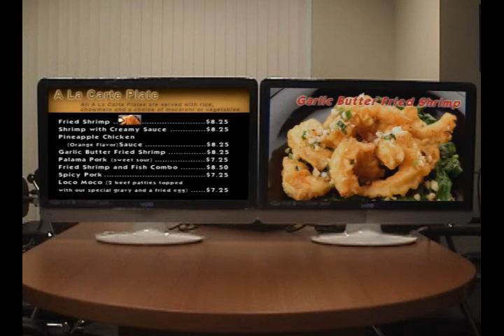New Product: Dual-Display Digital Signage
Corn Digital, a provider of embedded digital signage technology, has unveiled Ceres-35D Dual-Screen Menu, its new era cost effective stand alone digital menu board for the smaller retailers and restaurant operators. Dual-Screen includes high definition picture resolution, an interface for user to split one picture/video into two displays to create movements between two large screens to catch shoppers attention, and a template-based approach allowing anyone to update or modify signage content in just a few minutes. The new product goes with large LCD TVs available anywhere, and will be the most user friendly ad affordable digital menu board package available now.

Getting two 42 digital menu boards up and running made easy by our news product noted Jerry Lin, Marketing director of Corn Digital. Plug-N-Play media player with easy content loaded in memory card, driving two screens at the same time to present menu items in motion, and crating a breeze and making digital screens come alive with relevant store information was easily achieved. Also, Ceres-35D makes it easy operationally and budget wise.

Ceres-35D package with an initial menu content support would cost no more than $500.00, Jerry Lin added, Digital Menu Board has proven to be the trend of food service industry, but to provide a popular and affordable system is pivotal to time of deployment a significant amount of such device. Corn Digital would like to contribute to that, so we pioneered 35D.